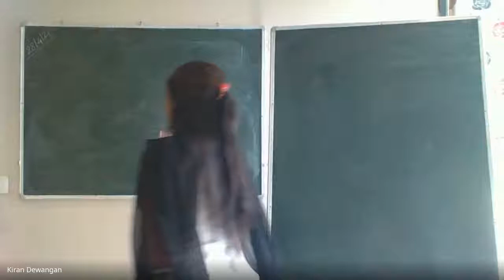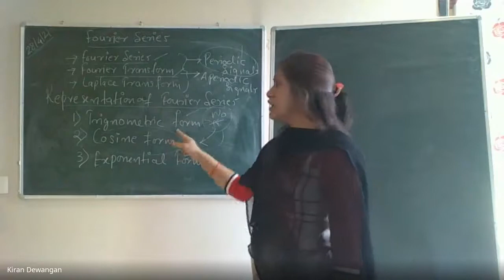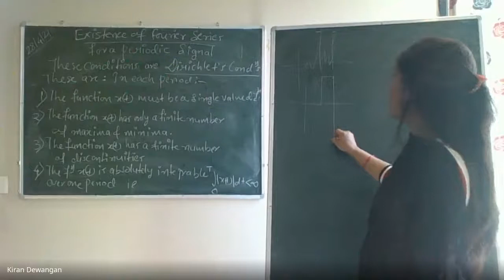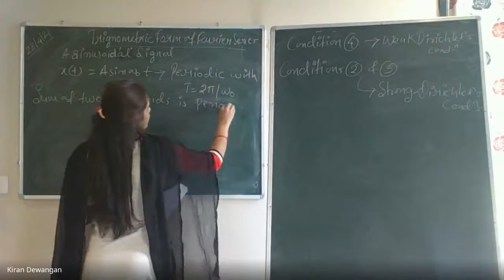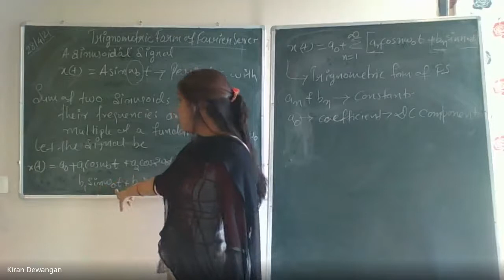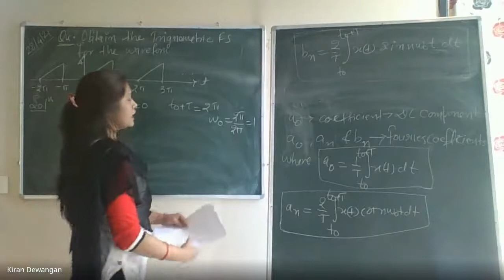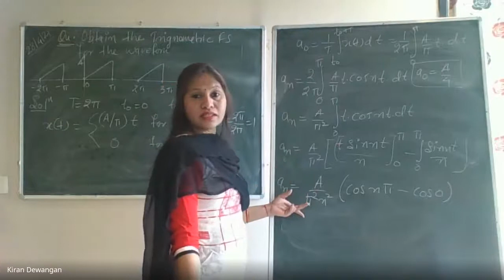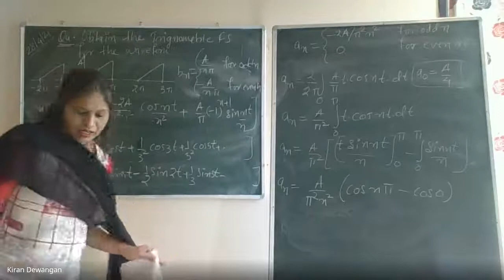Unit-II Fourier Representation of Periodic Signals: Trignometric form of Fourier Series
Introduction of Fourier Series, Representation of Continuous-Time Fourier Series.